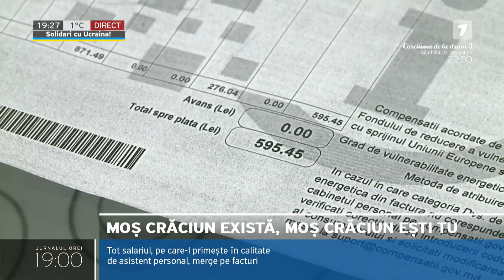Bucuria sărbătorilor de iarnă nu va fi umbrită de facturile enorme la căldură și electricitate